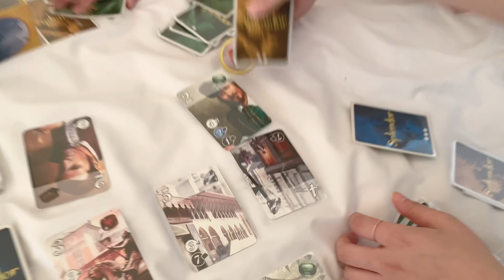Vlog | 친구들이랑 담양에서 글램핑하기(퀸즈캐슬, 장성맛집, 생일파티)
담양으로 글램핑 다녀온 7월 일상.
장성 맛집 향토식당에서 친구 생일파티 해주기.